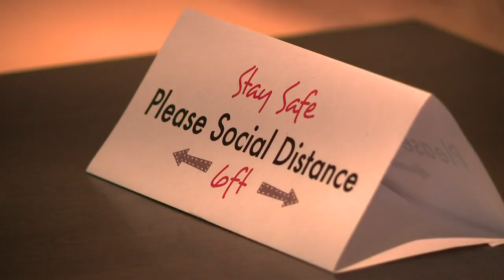What will dining look like?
To give us a sense of what the new dine-in experience will be like, 13 On Your Side's Sarah Makuta takes us inside a Grand Rapids café set to reopen for business.